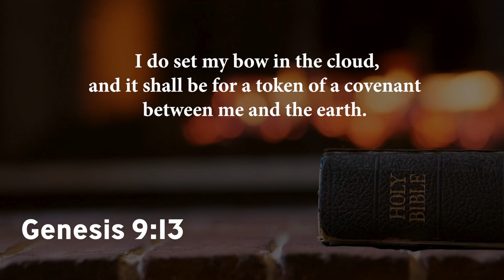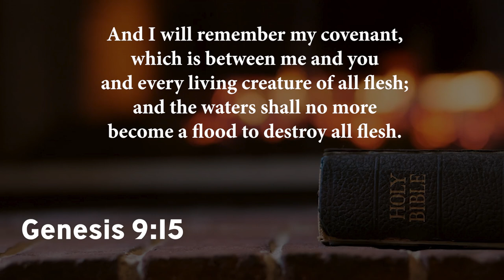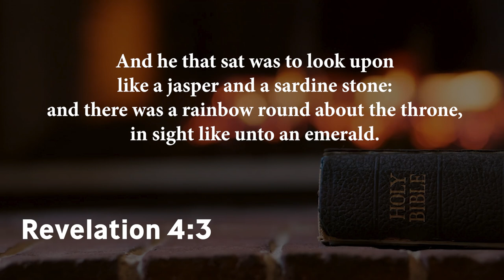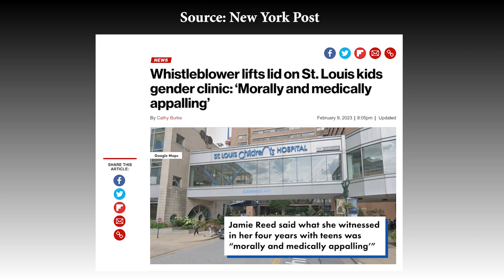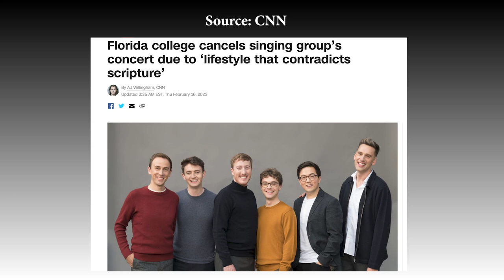Bishop Patrick L. Wooden, Sr. | "What About the Bible?"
In this week's delivery, Bishop Wooden is asking the simple, yet profound, question which some no longer consider, "What About the Bible?".

Tune in tonight at 7:30pm EST for Bible Study to experience a deeper dive!

UpperRoomGospel.org